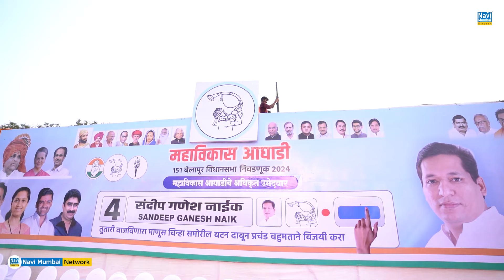Sandeep Naik यांचा बेलापूर मतदारसंघासाठी जाहीरनामा प्रसिद्ध! Supriya Sule ! Jayant Patil